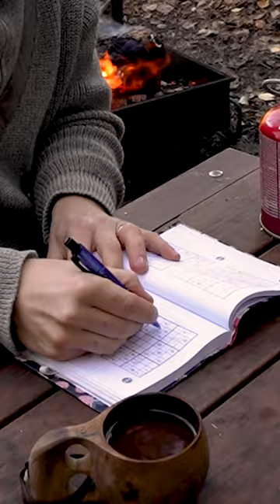Reindeer Cheese Soup in the Forest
INSTRUCTIONS:
1. Cook cauliflower with vegetable stock cube
2. Mix in the processed cheese (strong), Maizena with water and cooking cream
3. Boil together and add cold-smoked reindeer roast

More 👉🏻 @TheManninen (IG/TikTok)